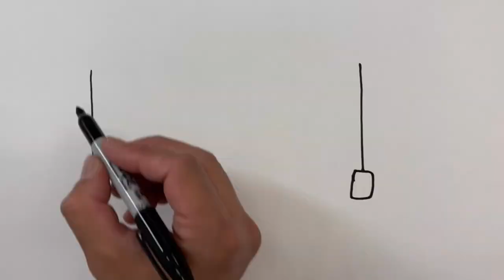Fire Truck | Best Learning Art Video for Kids & Toddlers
Let’s learn how to draw and use Playdoh with me! This video is made for kids and toddlers. I use crayons and Playdoh to create fun characters.

"Cozy Art Kids Time" is a YouTube educational channel created by the Emmy award winning company, KOFX LLC. I received the Emmy Award in 2022 for Special Effects Makeup in Children's Emmy. I wanted to introduce the beauty of art to young ones. I made this channel for our kids and friends who want to learn art.

I use crayons and colorful clay and create cute art. I keep tools and materials minimum. Only items you need are paper, a black pen, crayons, and playdough. (Eyes are optional.)

Markers Sharpie

Giant Paper Pad

Googly Eyes

Thank you so much for checking our channel!!